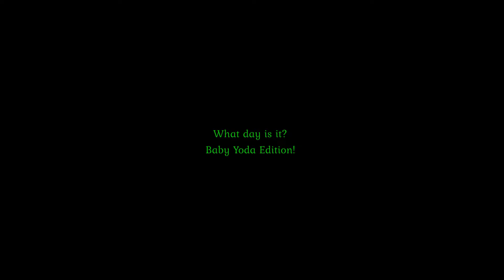What day is it? Baby Yoda Friday! Grogu Friday!